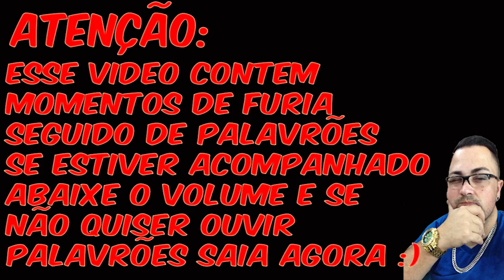GTA V - CORRIDA DO NEURÓTICO #267 BDM - FUNNY MOMENTs - CORRIDA COM INSCRITOS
▬▬▬▬▬▬▬▬▬▬▬ஜ۩۞۩ஜ▬▬▬▬▬▬▬▬▬▬▬▬▬
▓▓▓▒▒▒░░░ LEIA A DESCRIÇÃO DO VÍDEO!!! ░░░▒▒▒▓▓▓
▬▬▬▬▬▬▬▬▬▬▬ஜ۩۞۩ஜ▬▬▬▬a▬▬▬▬▬▬▬▬

►MINHAS IDs E GAMERTAGs:
►Xbox-Live : FULL
►Psn : Xx_IMJ0k3r__
►STEAM : brksdato
►ORIGIN: BRKsDATO

►QUER UPAR SUA CONTA DO GTA V SERVIÇOS UNLOCK ALL - BRMODZ: DIGA LA NA PAGE VIM PELO